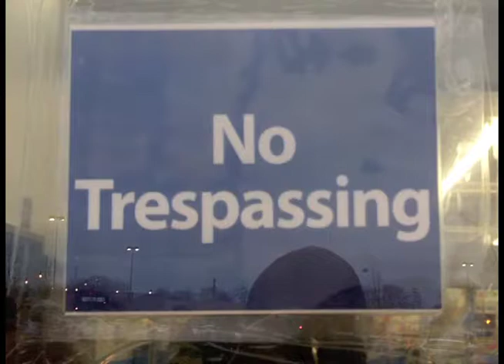Black Friday at the Chatham Walmart in Chicago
Walmart associates and their allies joined forces for multiple protests around Chicagoland against low wages, meager benefits and poor working conditions. The following day over 100 people burned to death in a Bangladesh clothing factory that supplies apparel to Walmart and other US outlets. Walmart is a global plague on working class people.